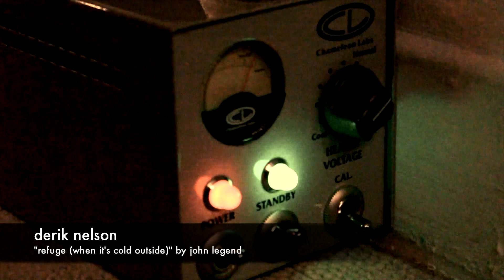Derik Nelson "Refuge" by John Legend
As you may know, tornadoes have torn through the South, demolishing peoples homes, destroying personal memorabilia, and taking lives - leaving these families with nothing. Our goal is to raise a minimum of $10,000 to send families disaster packages with an emphasis on Tuscaloosa, Alabama and Joplin, Missouri. The emergency packages will include: Gift cards, toilet paper, all toiletries, flashlights, batteries, crayons, coloring books, power bars, granola bars, pedialyte, crystal light, gatorade, baby bottles, pacifiers, and small tarps for shelter.

YouTube artists from all over are joining forces with Hartman House for our first ever BamaJam! Help us raise $10,000 by donating today and spreading the word on your facebook, twitter, tumblr, blog, etc. Help us help the South!

I chose this song because of its uplifting and positive message.  For those affected by the tornadoes, my heart goes out to you... I can't even begin to imagine what you must be going through.  If I were in your position, I would want to surround myself with the people I love, which is the essence and meaning of this song.